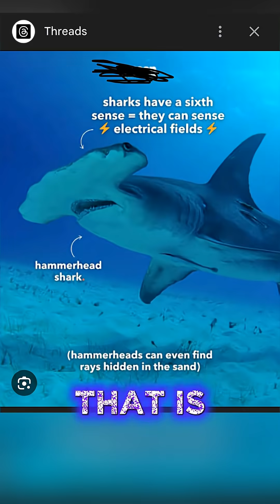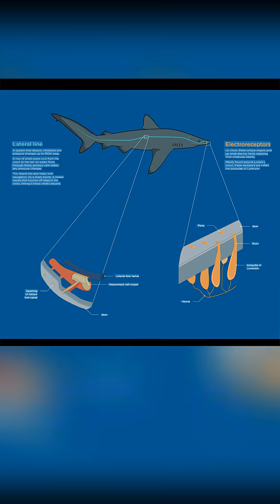Can Sharks Smell Fear?!🦈😱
Can sharks actually smell fear The truth is wild because sharks cannot sense the emotion itself but they can detect the physical signals your body releases when you panic. This short reveals the science behind stress scent electrical signals and movement patterns that sharks pick up instantly.